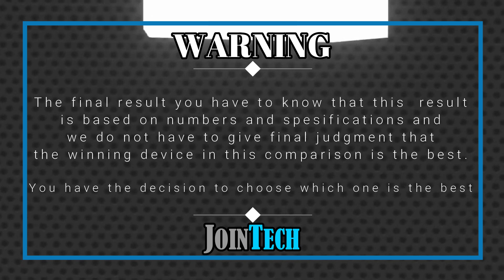ASUS ROG PHONE 7 VS REALME GT 3 FULL SPECIFICATIONS COMPARISON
Rog Phone 7 VS Realme Gt 3 | Comparison | Review | Unboxing | Price | Antutu Score
We provide a detailed first look at the Rog Phone 7, including hands-on specifications and features. The data is sourced from the manufacturer's laboratory, and the actual data may differ due to test environment conditions. You can find the specs and unboxing information for the Rog Phone 7 in our comparison review. Share your first impressions and any tests you conducted in the comments section, especially when comparing it to the Realme Gt 3. Please note that any Google data used in this video is purely for illustrative purposes, and we cannot guarantee the accuracy (100%) of the information presented.
🔔 Turn on the bell for new upload notification 🔔
Please To:
Hello there,
For smartphones around $100:
For smartphones around $150:
► Video Content :
00:00 Intro
00:21 Best Display?
01:20 Best Software?
01:35 Best Performance?
02:03 Best Storage?
02:19 Best Main Camera?
02:48 Best Front Camera?
03:13 Best Battery?
03:34 Best Connectivity?
04:14 Best Dimensions?
04:43 Best Price?
04:52 Best Result?
05:06 Outro
Rog Phone 7 vs Realme Gt 3 full specifications
Realme Gt 3 vs Rog Phone 7 full specifications
Rog Phone 7 vs Realme Gt 3 comparison
Realme Gt 3 vs Rog Phone 7 comparison
Rog Phone 7 vs Realme Gt 3
Realme Gt 3 Vs Rog Phone 7
Realme Gt 3 series, Realme Gt 3 display, Realme Gt 3 dxomark, Realme Gt 3 Antutu Score, Realme Gt 3 Pubg test, Realme Gt 3 MLBB test, Realme Gt 3 Genshin impact, Realme Gt 3 Free Fire, Realme Gt 3 COD, Realme Gt 3 Display, Realme Gt 3 Performance,Realme Gt 3 Storage, Realme Gt 3 Main Camera, Realme Gt 3 Front Camera, Realme Gt 3 Selfie Camera, Realme Gt 3 Connectivity, Realme Gt 3 Dimensions, Realme Gt 3 Price, Realme Gt 3 Specifications, Realme Gt 3 Compare, Realme Gt 3 GSMArena, Realme Gt 3 Tech Spurt, Realme Gt 3 Techno Ruhez, Realme Gt 3 Trakin Tech, Realme Gt 3 Tim Schofield, Realme Gt 3 Yuga Tech, Realme Gt 3 Australia, Realme Gt 3 Sweden, Realme Gt 3 Greenland, Realme Gt 3 Denmark, Realme Gt 3 Switzerland, Realme Gt 3 Chinese, Realme Gt 3 Design, Realme Gt 3 Russia, Realme Gt 3 Canada, Realme Gt 3 US